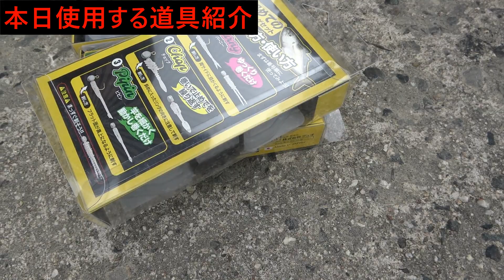離島の防波堤で釣りをしてみたら･･･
イシグロプライベートブランド　釣りをもっと楽しくする「Tsulino」

150-0011
「株式会社carry on にしやん会長」宛